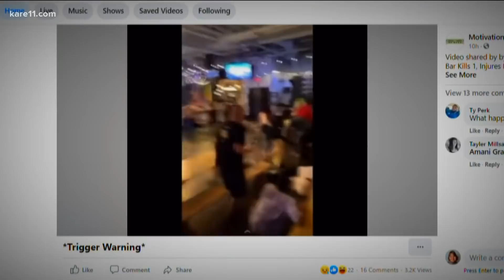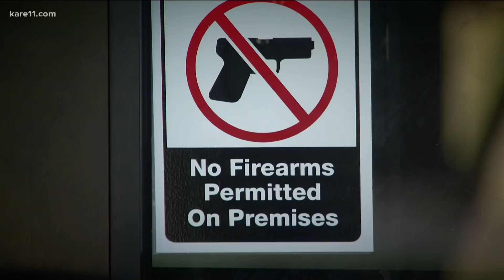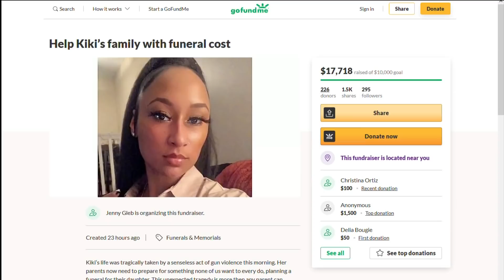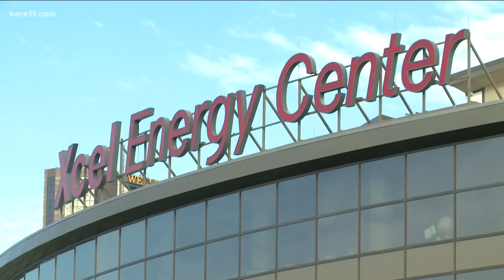Mass shooting rocks popular West Seventh entertainment district in St. Paul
Residents and business owners are rattled by the mass shooting that happened over the weekend that left one woman dead and 14 others injured.